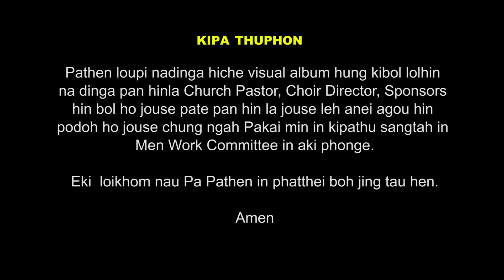Vahchoidia lompen Visual Album Intro | Men Department C/c Salem Vill. Sapormeina KBC No.4